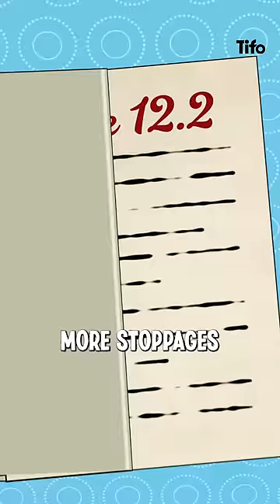What happened to football’s forgotten rule?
It's in the laws, but it's never applied. Here is football's forgotten rule, explained.